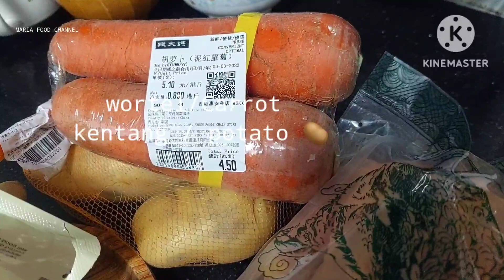RESEP CURRY CHICKEN /KARE AYAM /JAWANYA LODEH AYAM KENTANG COCOK SAUR /BUKA PUASA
happy ramadhan welcome to ramadhan  ini nih special banget lodeh kare curry chicken sedap mantap sehat nagih selamat mencoba bestie

dukung terus support terus ea konten2 resep cara masak tutorial sangat mudah simpel manntap lezat sehat @MARIAFOODCHANNEL terimakasih doa terbaik to kita semua sehat bahagia sukses slalu allohumaamiiinnn 🤲🤲🤲

met malming yakkkk...OK 😍😍😍😍